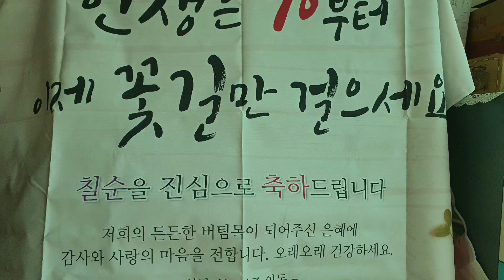저의집 옥상에 참외 와 전경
서울 구로구 오류동